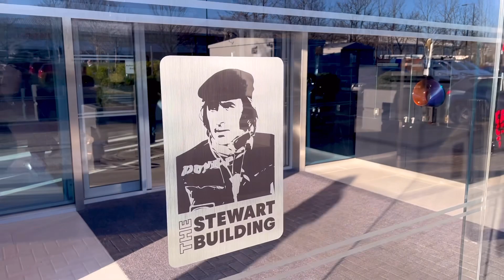Bas en In-GRID zijn bij de Red Bull Racing fabriek in Milton Keynes 🤩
Op de bonnefooi naar de Red Bull Racing fabriek in Milton Keynes, wie doet dat nu? Nou, wij dus. Dat is overigens niet helemaal waar, want we zijn hier natuurlijk voor de Homerun op Midsummer Boulevard op zaterdag.
En dit was de bonus waar we op gehoopt hadden!🤩👌🏼👊🏼